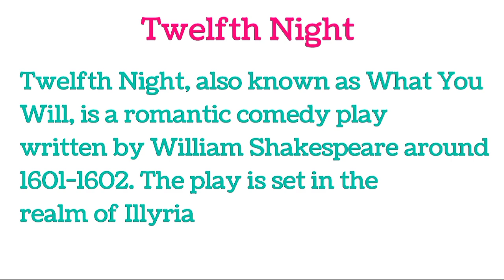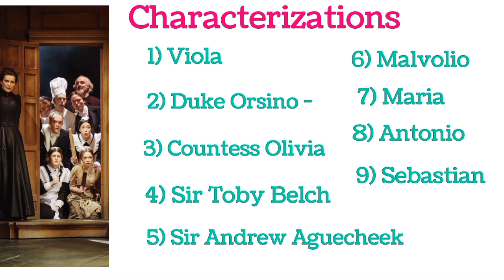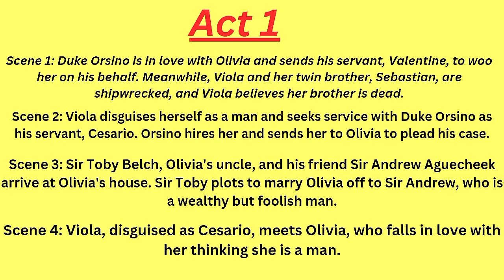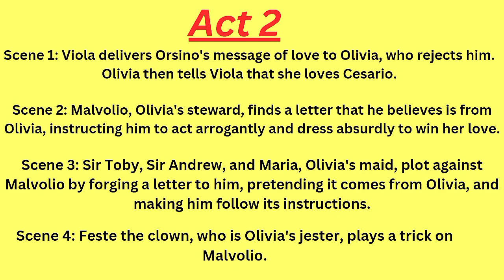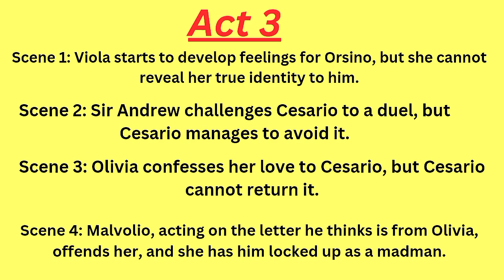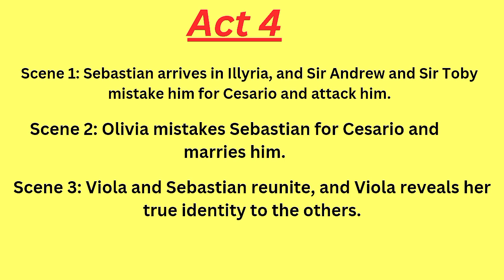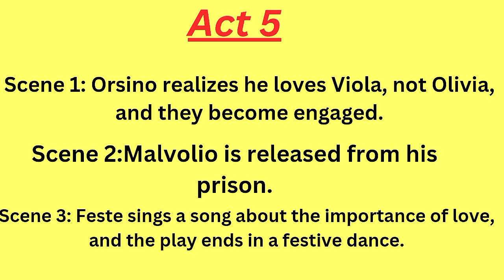Twelfth night comedy play by William Shakespeare in urdu language.characterization, summary,analysis